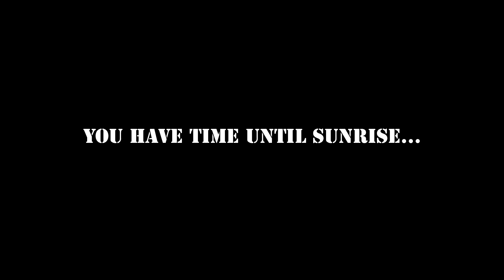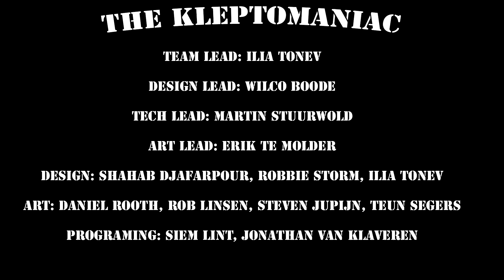The Kleptomaniac - Trailer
Trailer for the game The Kleptomaniac.
By Team Route 22.
Nhtv, IGAD, Gamelab
Edited by: Ilia Tonev